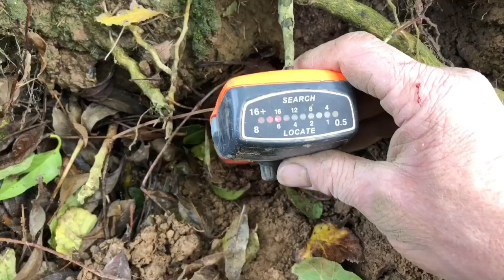Ferreting with pigs - rabbit hunting - ferrets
The south Somerset ferreters are Ferreting around a pig pen , 12 in the bag